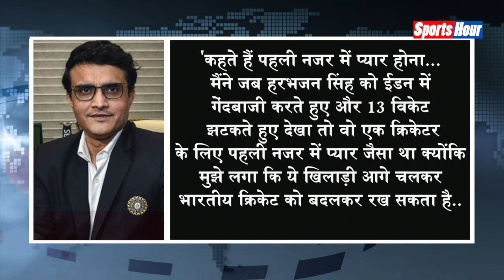Ganguly ने Harbhajan को लेकर बताया दिलचस्प किस्सा , कहा पहली नजर में हो गया था प्यार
टीम इंडिया के दिग्गज स्पिनर भज्जी को लेकर सौरव गांगुली ने बड़ा बयान देते हुए कहा है कि भज्जी को पहली नजर में देखते ही प्यार हो गया था...जानिए क्या था पूरा मामला।
पहली नजर में भज्जी से हो गया था प्यार!